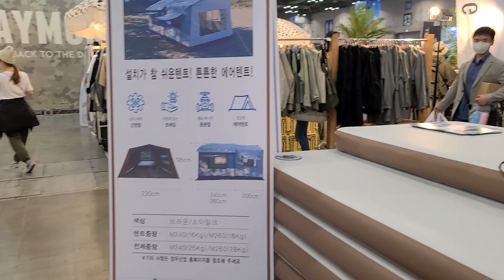2023년 3월 11일에어텐트 장우산업 5인용 설치2분 해체2분 국내특허 제품